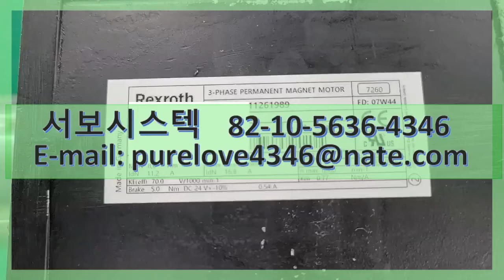서보시스텍 REXROTH 3-PHASE PERMANENT MAGNET MOTOR MKD071B-061-KP1-KN